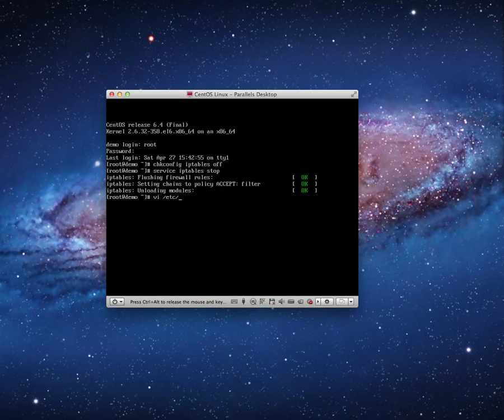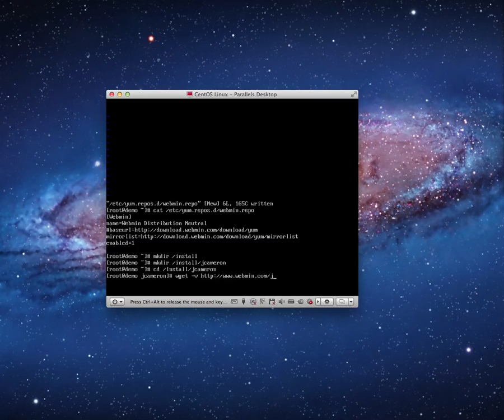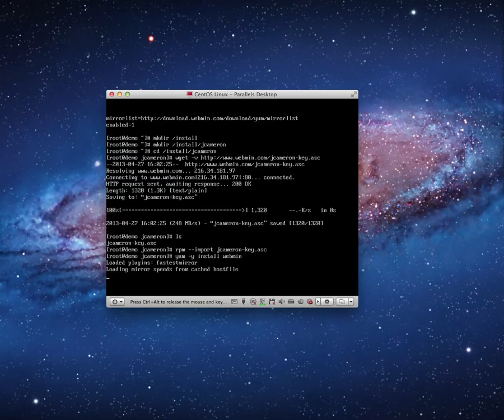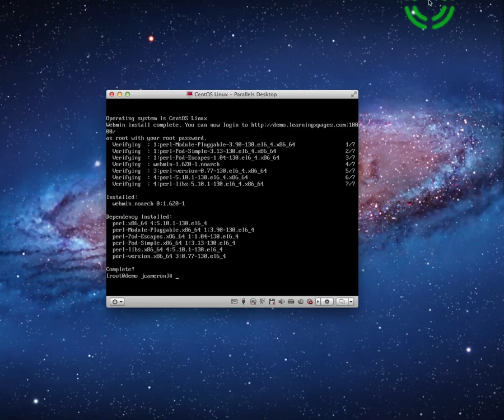Domino 9 on CentOS 6 Part IV b 1: Webmin installation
Instructions for creating a webmin yum repository, adding the key to rpm, and installing webmin using yum